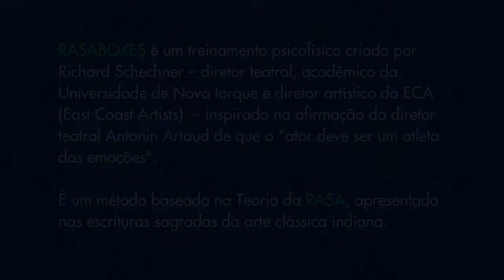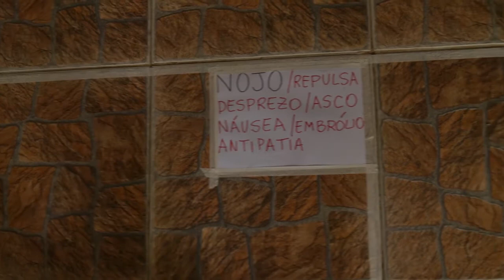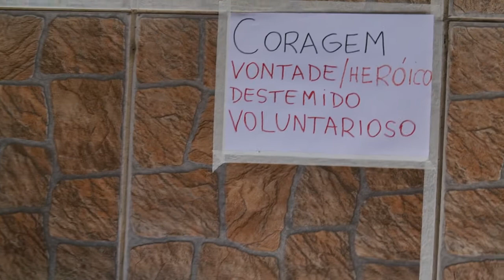Workshop 01 Experimentando o Rasabox